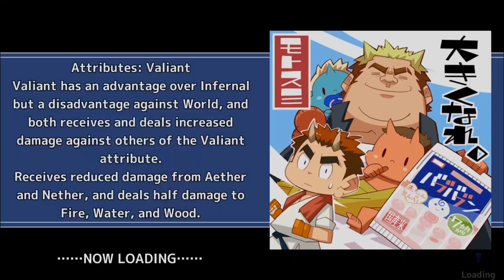Lo-Fi Beats to Play Housamo to on a Hot Summer Day [Summer Pool Twilight]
wow these crisis quests are really hard

Quest Name:  [高難易度] セレブ・ダンスパーティ！

0:00 Start!
0:55 First clear | Read video description for full quest details.
2:05 Prepared clear | Phases: 1 | Elimination
2:11 P1 | Every turn start, the enemy backrow will alternate between moving left/right, opposite to the direction the frontrow will move. Your frontrow will be pushed left every odd turn, and your backrow will be pushed right every even turn. Enemy Smoky God facilitates all this, and has a modified charge range to All.
3:23 End cards

Event Name: Summer Pool Twilight (サマープール・トワイライト)